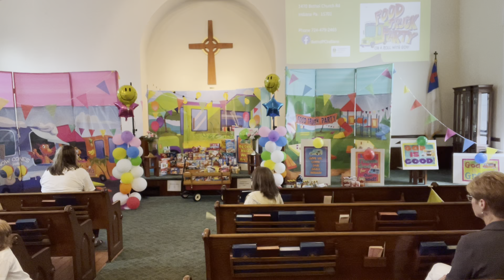VBS Celebration Service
Join us as we celebrate our Summer Vacation Bile School...Food truck Party...on a roll with God.